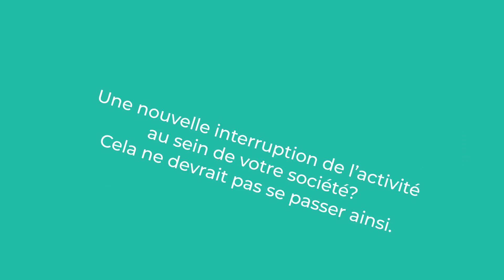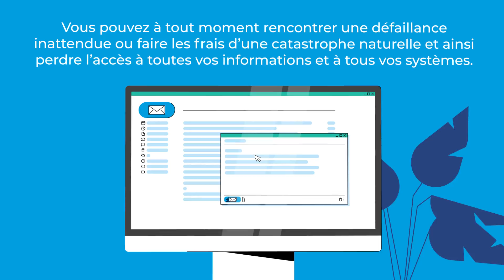DRC Guaranteeing Business Continuity [FR]